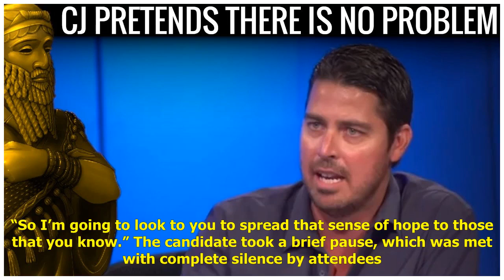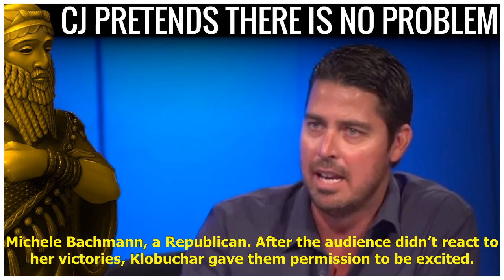Buttigieg urges Iowa audience to get excited after awkward silence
Former South Bend, Indiana Mayor Pete Buttigieg elicited a moment of awkward silence during a campaign event in Iowa that’s sparking comparisons to another viral moment during the 2016 election cycle. While several of his 2020 rivals — including Sens...